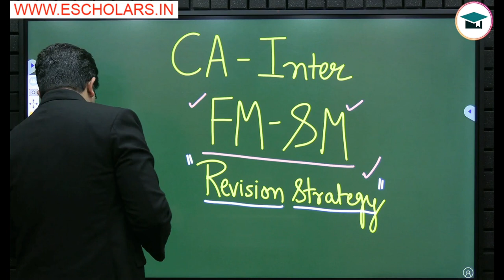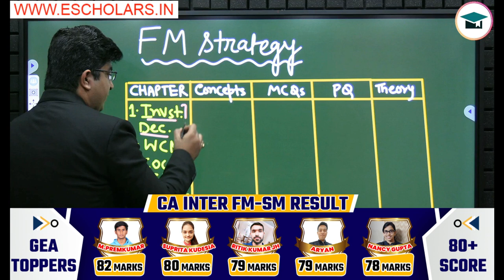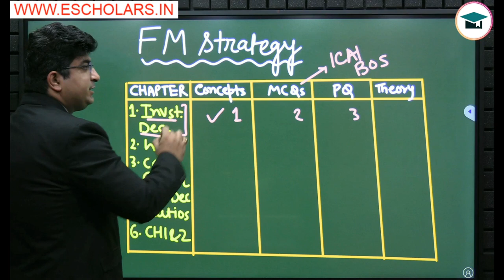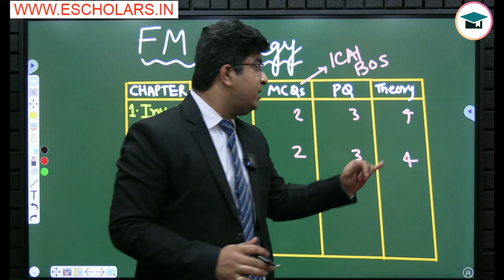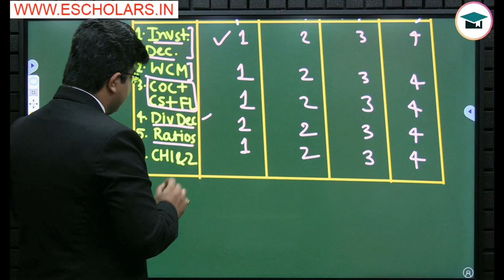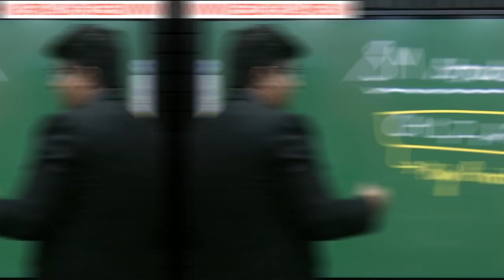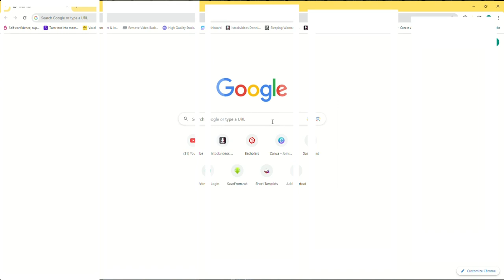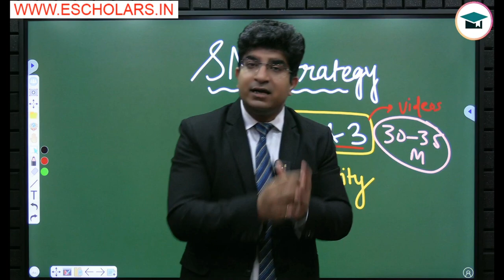Last 2 Months Pass FM-SM CA Inter Sep 24 | FM-SM Revision Strategy | How to Revise CA Inter FM & SM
Last 2 Months Pass FM-SM | CA Inter Sep 24 | FM-SM Revision Strategy | How to Revise CA Inter FM & SM | How to Pass in FM & SM

In this video, Utkarsh Sir shares an effective FM-SM Revision Strategy tailored for CA Inter Sep 24 students. Discover insightful tips on how to efficiently revise CA Inter FM & SM subjects and successfully pass the exam. Join us for valuable guidance under the mentorship of Chandan Poddar Sir for CA Intermediate Grooming Education, presented in collaboration with Escholars.

🔴 CA Inter FM & SM Perfect Practice + Revision books Combo:-

🔴 CA Intermediate Other Subject Perfect Practice + Revision books Combo:-

Topics covered:-
ca inter sm revision,
ca inter sm,
sm revision,
sm revision ca inter,
ca inter sm new syllabus,
ca inter fm sm revision,
strategic management revision,
ca inter fm revision,
ca inter fm sm revise,
ca inter strategic management revision,
ca inter Sep 24,
ca inter fm sm new syllabus,
ca inter fm sm Sep 24,
ca inter fm sm Sep 24 changes,
ca inter fm sm classes,
ca inter fm sm faculty,
ca inter fm sm changes,
ca inter fm sm fastrack,
ca inter fm sm Sep 24 free classes,
ca inter fm sm Sep 24 strategy,
ca inter fm sm 2024,